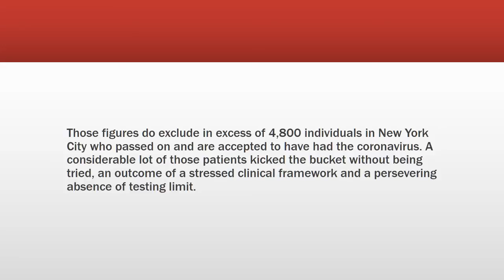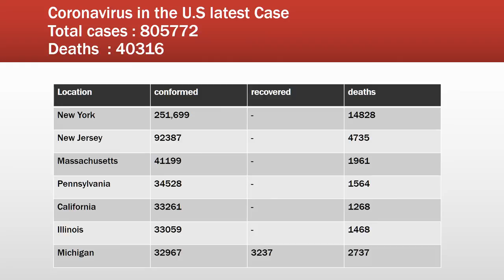Coronavirus in the U.S latest Case Total cases : 805772 Deaths : 40316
coronavirus#
       novel coronavirus#
   2019-nCoV#
   sars#
     mers#
     who#
   WHO#
   healthforall#
individuals around the globe have been determined to have the coronavirus. More than 170,000 have kicked the bucket, with the US representing More than 2.5 million about a fourth everything being equal, as indicated by information accumulated by Johns Hopkins University.

Coronaviruses (CoV) are a large family of viruses that cause illness ranging

Novel coronavirus (2019-nCoV) description
Coronaviruses (CoV) are a large family of viruses that cause illness ranging from the common cold to more severe diseases
 such as Middle East Respiratory Syndrome (MERS-CoV) and Severe Acute Respiratory Syndrome (SARS-CoV)
 A novel coronavirus (nCoV) is a new strain that has not been previously identified in humans
Further resources are available online
emergencies\/diseases\/novel-coronavirus-2019
learn about
WHO’s new interactive, web-based,
 knowledge-transfer platform offering online courses to improve the response to health emergencies